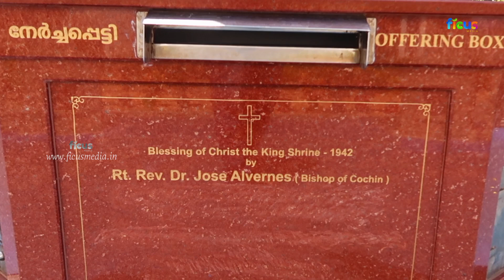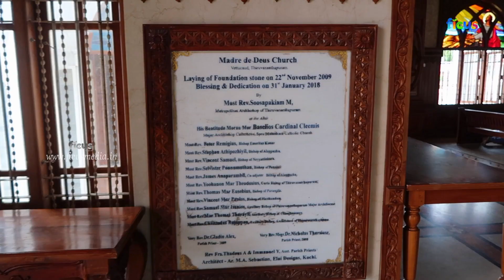ജീവിതത്തെക്കാളും മരണമാണ് മികച്ചത് എന്നുറപ്പുള്ള ഒരു കൂട്ടർ | VETTUCAUD CHURCH | Ficus Media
The Mother of God Church, commonly known as Vettukad Church, is a renowned Christian pilgrimage site located in Vettukad, near Trivandrum (Thiruvananthapuram), Kerala, India. This historic church is dedicated to the Virgin Mary and is an important religious and cultural center in the region.

Key features and information about Vettukad Church include:

History: The church has a rich history dating back to the 14th century when it was established by Portuguese missionaries. Over the centuries, it has undergone several renovations and expansions, becoming an iconic place of worship.

Festivals: The church is famous for its annual festival, known as the "Feast of Christ, the King." This week-long celebration typically occurs in November and attracts thousands of devotees from all over Kerala. Colorful processions, cultural events, and religious ceremonies are part of the festivities.

Spiritual Significance: Vettukad Church holds great spiritual significance for Christians in Kerala. It is believed to be a place of miracles, and many devotees visit seeking the intercession of the Virgin Mary for their prayers and wishes.

Architecture: The church's architecture combines European and Kerala-style elements. Its striking white facade and Gothic-style arches make it an architectural gem.

Location: The church is situated near the Arabian Sea, offering picturesque views of the coastline. The serene surroundings add to its charm and make it a tranquil place for prayer and reflection.

Religious Tolerance: Vettukad Church is known for its welcoming atmosphere and is open to people of all faiths, fostering religious harmony in the region.

Charity and Social Initiatives: The church is also involved in various charitable activities, including running educational institutions and providing assistance to the needy.

Overall, the Mother of God Church in Vettukad is a place of deep religious devotion, cultural significance, and architectural beauty, making it a prominent landmark in Trivandrum and a must-visit for those interested in Kerala's cultural heritage and spirituality.